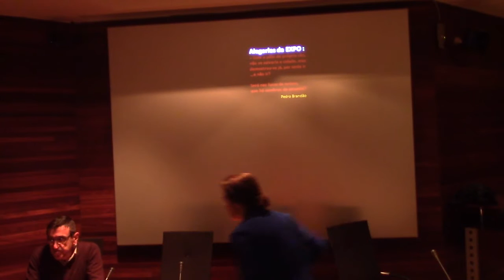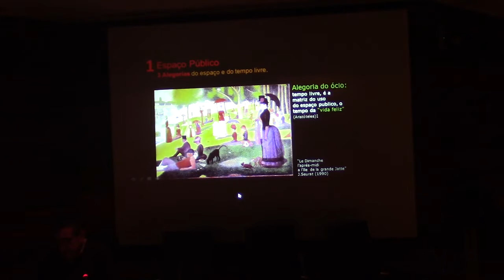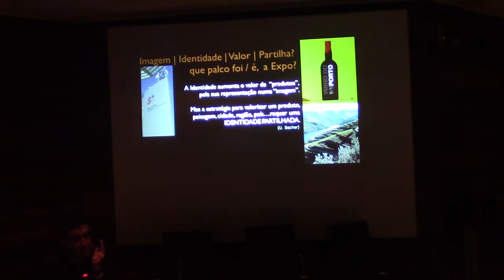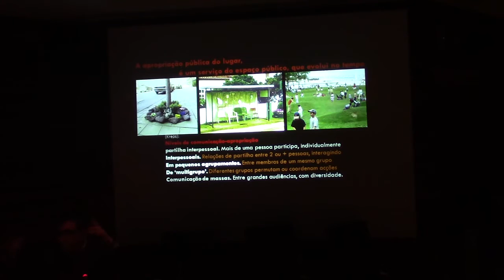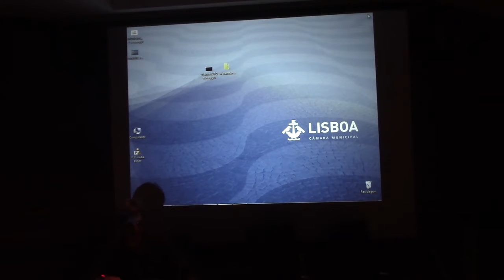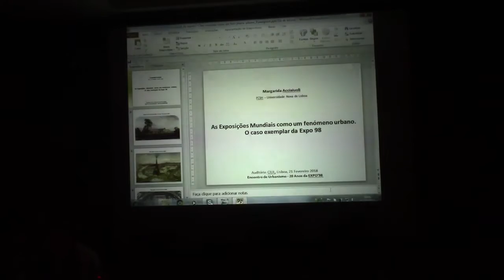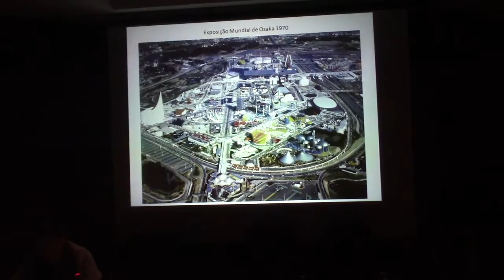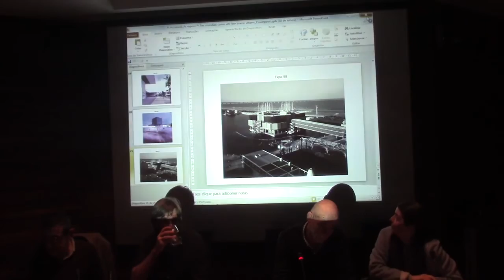Ciclo de Conferências “Encontro de Urbanismo – EXPO98 – 20 Anos” (1ª Sessão)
A primeira sessão, com o tema “As Exposições Mundiais como fenómeno urbano”, teve lugar no dia 21 de fevereiro, quarta-feira, pelas 18h00.
Neste Encontro participam Michel Toussaint (FA-ULisboa) como moderador e Pedro Brandão (IST-ULisboa), Claudino Ferreira (CES-FEUC) e Margarida Acciaiuoli (FCSH-UNL) como oradores.